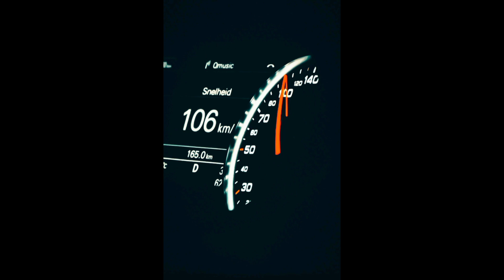UNIQUE WALLPAPER #3 - FREE LIGHTROOM PRESET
UNIQUE WALLPAPER #3 - FREE LIGHTROOM PRESET   free DNG download